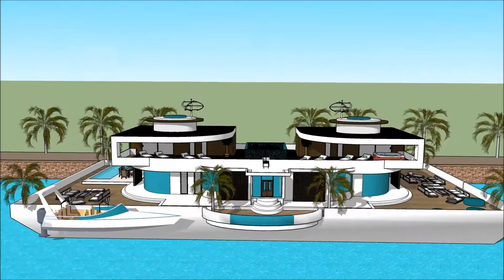Luxurious Venturiantale gmod floating house building plans USA in SOUTH HOUSTON LAKE Hire floating l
The floating house villa houseboatzania launching an innovative high-end luxury yacht floating house villa mansion home design potentially as a display of exhibition of the Luxurious Venturiantale gmod floating house building plans USA in SOUTH HOUSTON LAKE Hire floating l.

The collection of the Floating house villa houseboatzania concept of Luxurious Venturiantale gmod floating house building plans USA in SOUTH HOUSTON LAKE Hire floating l consists of high luxury and architectural art pieces in minimalism combined with living on the waterfront of the harbour.

The floating house villa mansion yacht design has the basis to sustain living with high standards and contemporary structural design at Luxurious Venturiantale gmod floating house building plans USA in SOUTH HOUSTON LAKE Hire floating l with numerous of prospects for excessive living and celebrating the desire of life worldwide:  UK Thames London